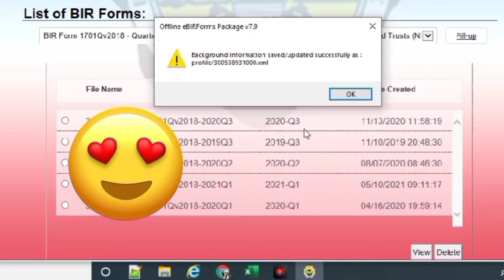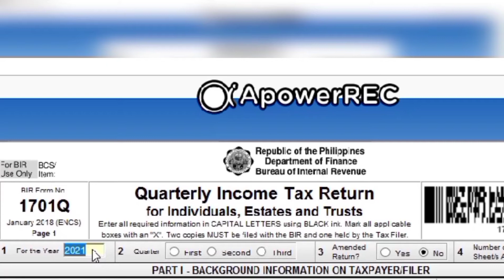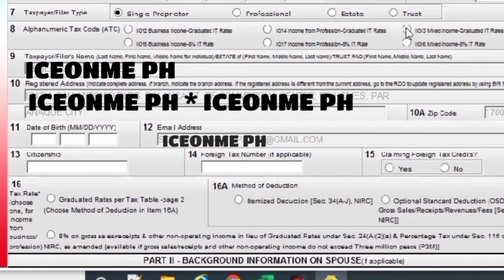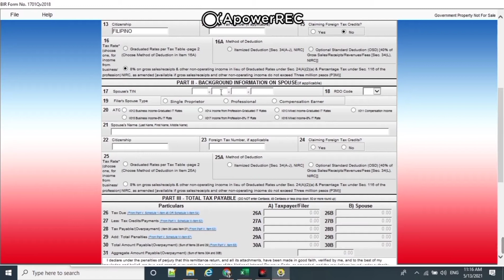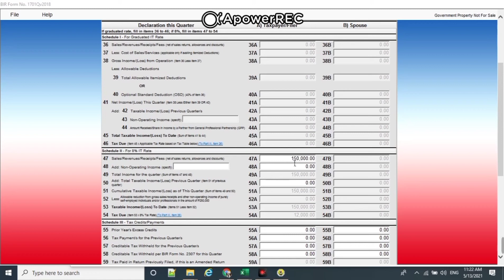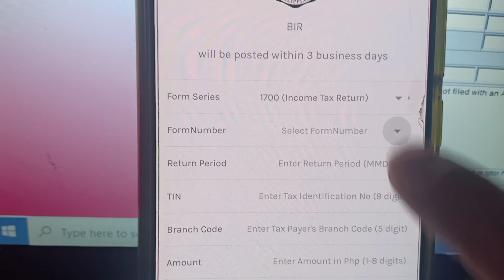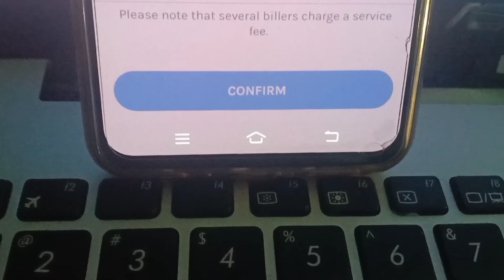How to File Income Tax Return | Mixed-Income Earner Individual